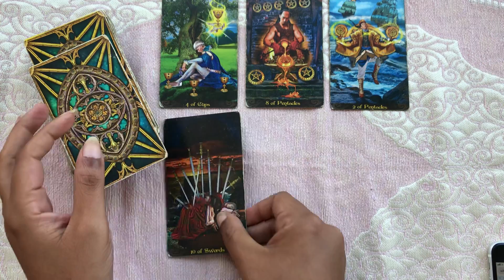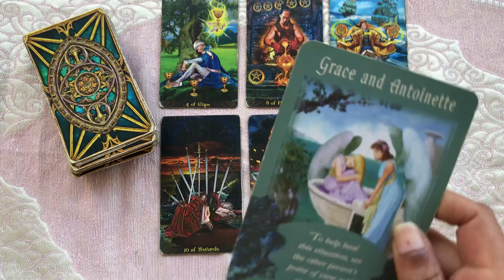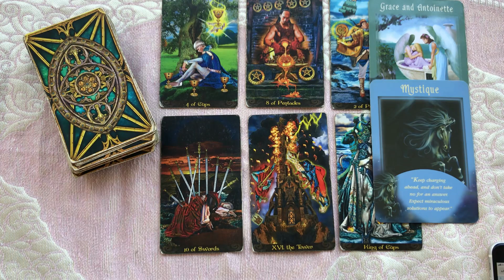GEMINI ♊️ I hate myself for doing that to you -A MESSAGE FROM YOUR EX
My sign
Scorpio sun
Aquarius moon
Scorpio rising

Tarot readings
Soulmate
Twin flames
Astrology
Birth charts
Star signs
Daily horoscope
this channel to get access to perks